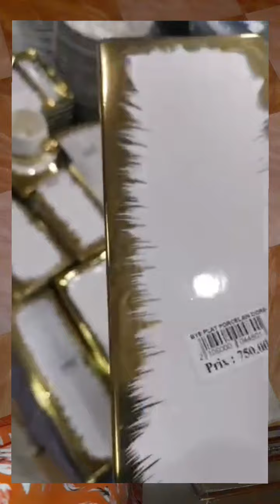😍 La famille 👪 promotion hballllll 👨‍👩‍👦 promoVaisselle 👨‍👩‍👦 💃 💃 soldiniou wa3er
Household utensils, kitchen and restaurant supplies, home electrical appliances